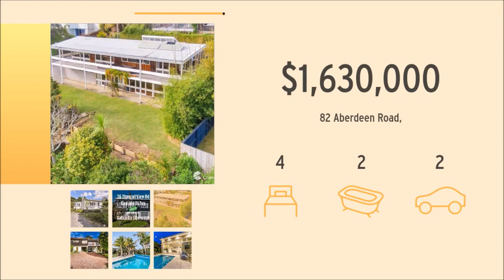Campbells Bay Sales Summary to 1st November 2019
Campbells Bay, North Shore, Auckland
Overview of property sales to 1st November 2019